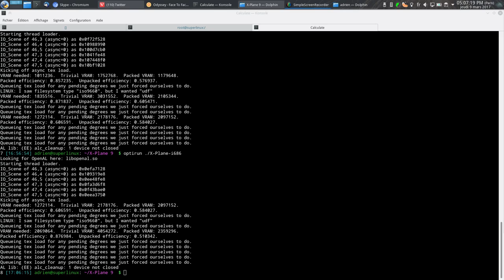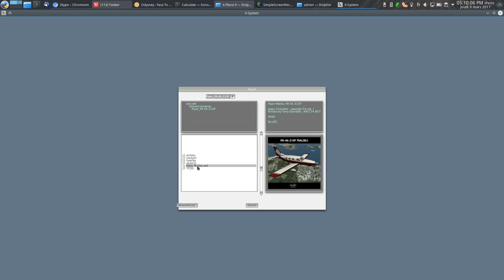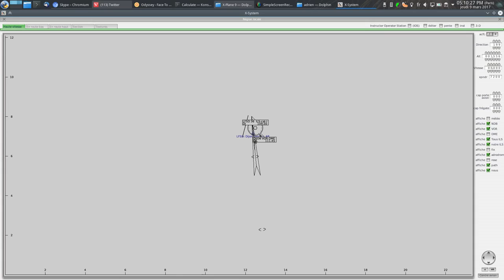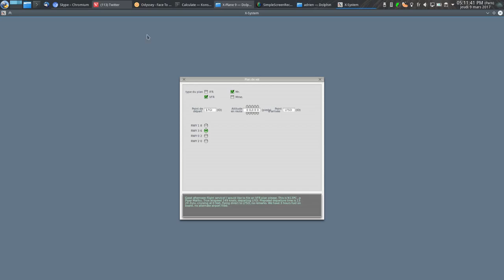X Plane : Un simulateur de vol pour linux